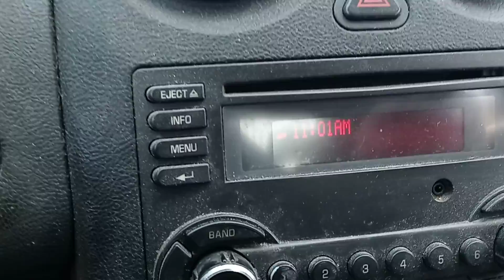CSX Eastbound container train comeing Thank you Kevin.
Saturday April 23rd 2022. 11:12am